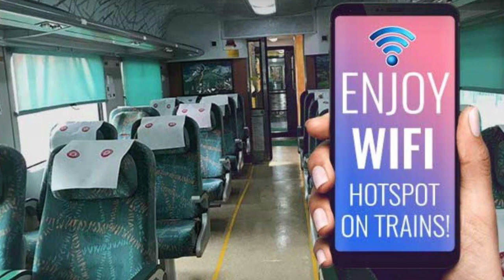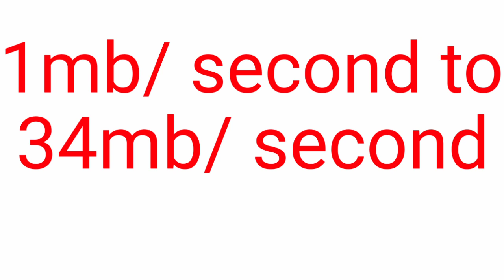railway stations free wifi hotspots | what is free wifi network on 4000 railway stations (2021)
Hello friends welcome to Just Today channel

in this video you will be know that how a digital unit of railway " RAILTEL" launch a new service of free wifi hotspots network on 4000+ railway stations of the country

you will be know that how this service will work, who will get this service and how is this launching

you will also know that what are the data plans under this service, how they work, what is the charge of the data plans and all about it

फ्री रेलवे स्टेशन नेटवर्क